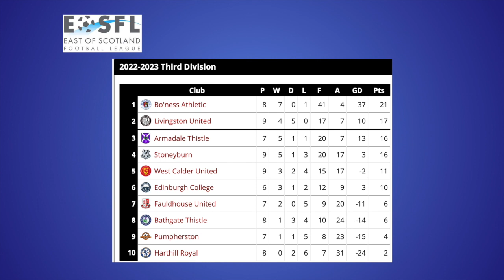Division 3 - Game Week 8: Bathgate Thistle v Armadale Thistle - Highlights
A difficult couple of weeks for Bathgate didn't get any easier against East o Scotland Division 3 neighbours Armadale. With Bathgate and Armadale ground sharing for the first few weeks of the season home advantage goes out the window as much as form does in a Derby Match. Watch the highlights from our first round game to find out how who came out on top.